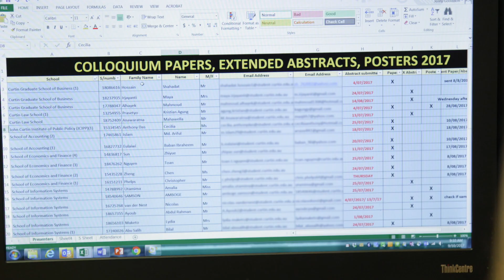Curtin | Behind-the-scenes | Looking after our HDR students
The Administrative Officer of the Curtin Business School Higher Degree by Research area, Jenny Goodison, is the first port of call when HDR students embark on their research endeavours.
Jenny Goodison is the individual winner of the 2017 Vice-Chancellor’s Excellence Awards for Professional Staff, 'Excellence in Service Award’.